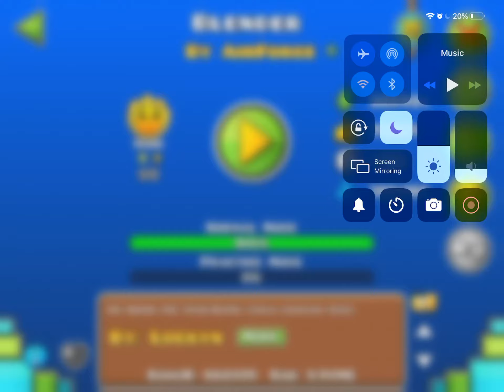Blender By AirForce - Geometry Dash [Hard]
This level has a really good design, AirForce is one of my favourite levels and he did a great job on this level in my opinion. :)